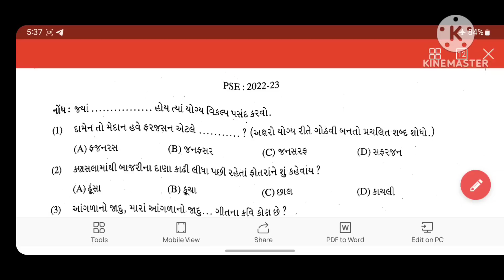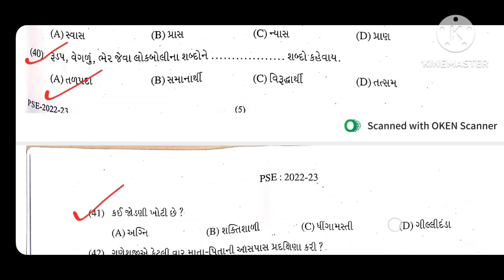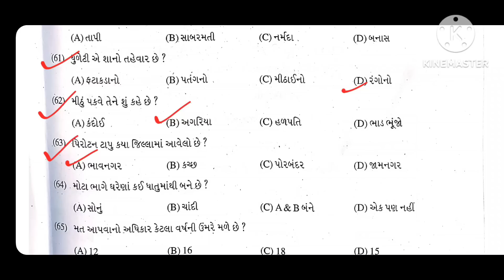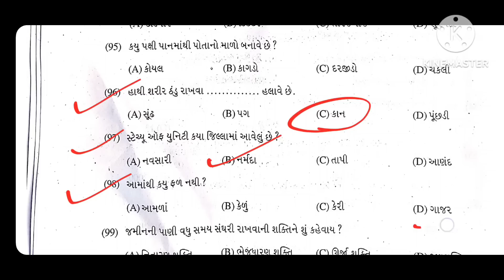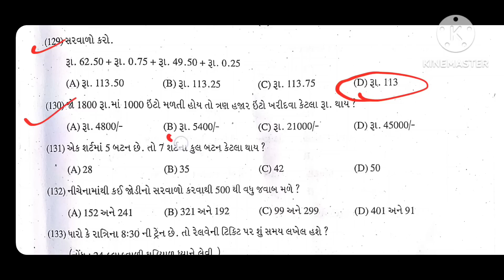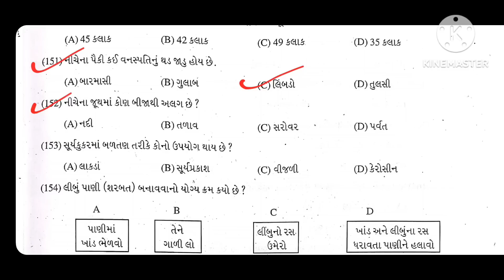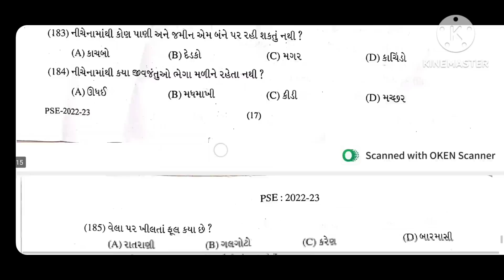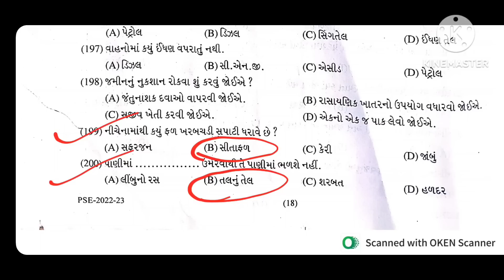22-01-2023|PSE Exam Paper Solution 2023||PSE Exam std 6 2023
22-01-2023|PSE Exam Paper Solution 2023||PSE Exam std 6 2023|pse exam 2023 paper solution std 6
PSE EXAM
khodifad sandeep sir
pse pariksha
pse exam std 6
pse exam
paper solution 2021
PrimaryscholarshipExam
PSE Exam For std 6
PSE Exam
prathmikshishyavrutiparixa2021
PSE Exam model paper solution 2022
PSE Exam model paper સોલ્યૂશન
PSE EXAM PAPER SOLUTION